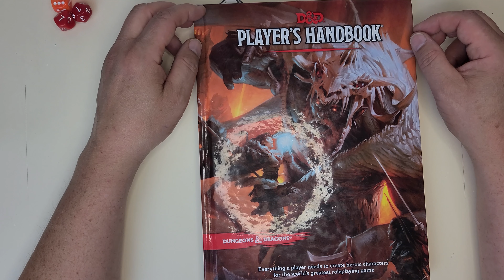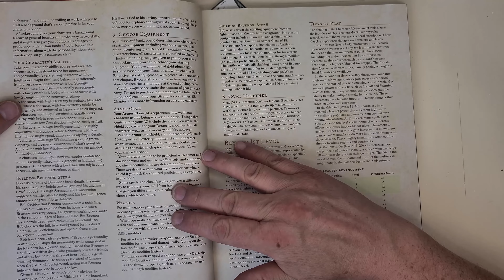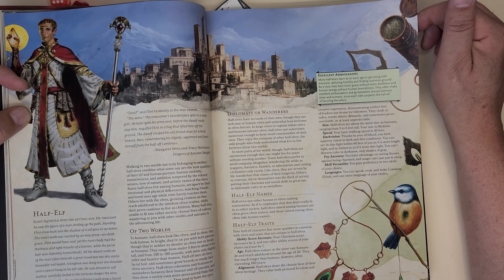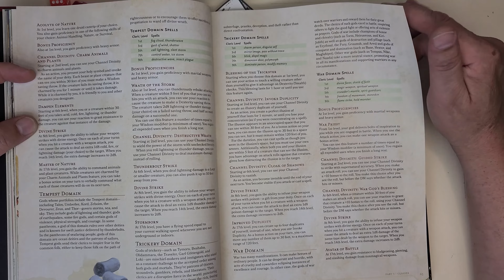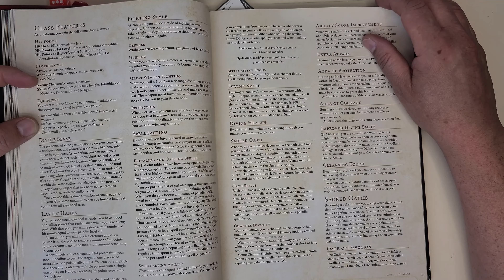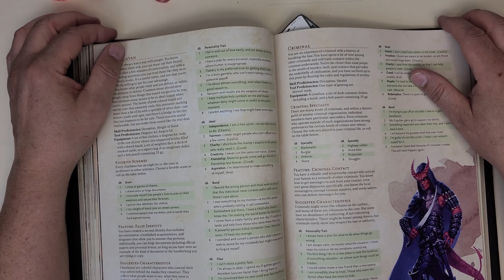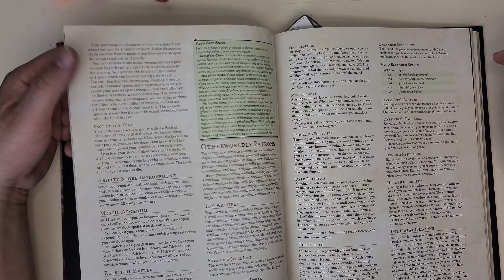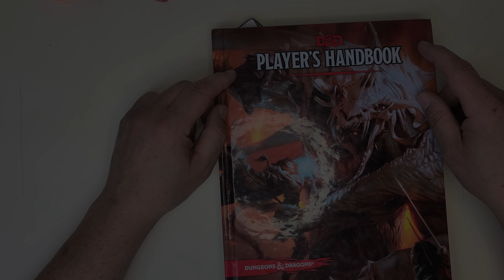My 5 Hot Takes On D&D 5e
My 5 Hot Takes On D&D 5e. Dungeons and dragons hot takes.